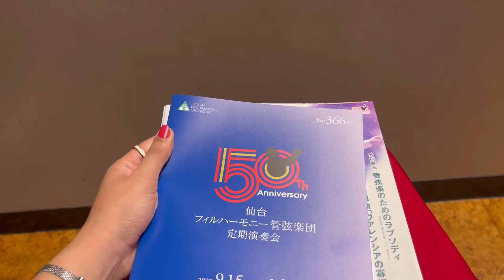کنسرت ارکسترا ژاپن شهر سندای